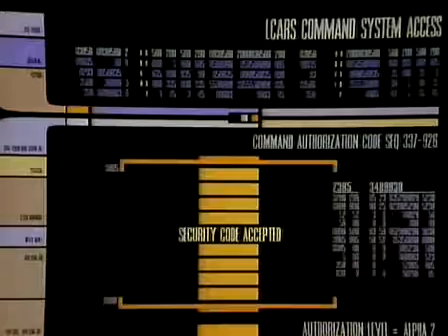An Excellent Access Code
BTW... I wouldn't use this one, but it certainly is random!!!